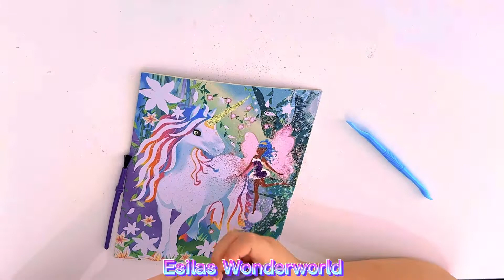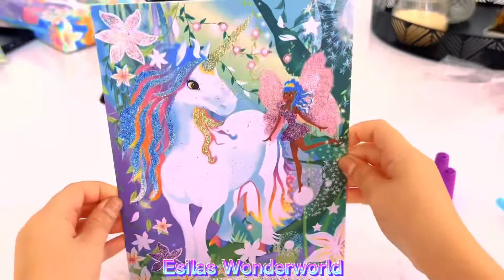Simli boya yapiyoruz ❤️ Funny Kids video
kids funny glitter youtube video Benim adim Esila hergün size yeni oyunlar veya gezme videolari cekiyorum